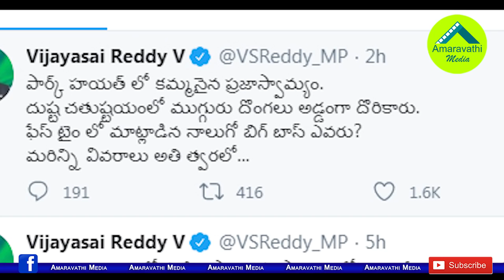పార్క్ హయత్ సీక్రెట్ మీట్..ఇది మరో ఓటుకు నోటు తరహా ట్రాప్..!| Park Hayatt Meet another Note for Vote